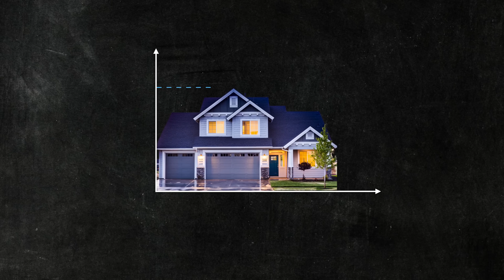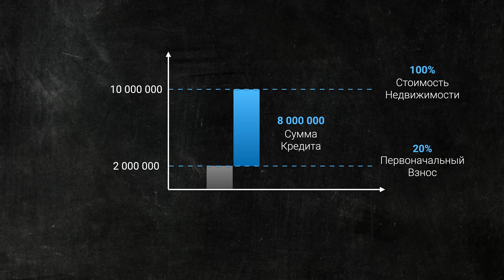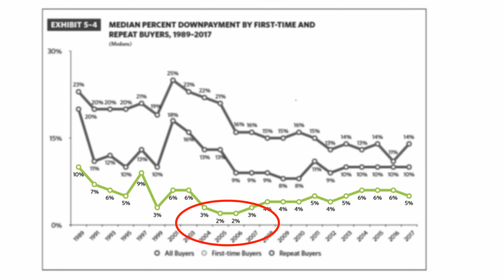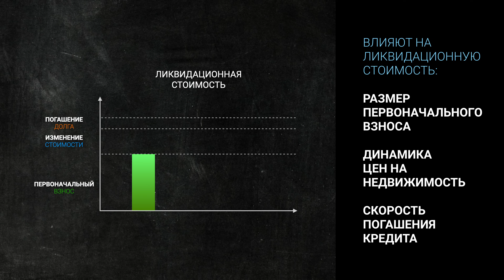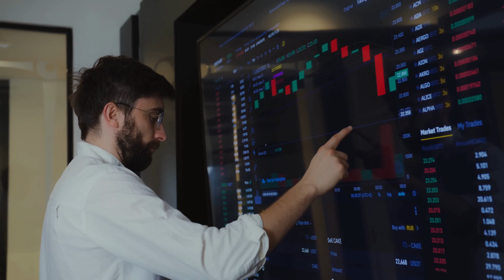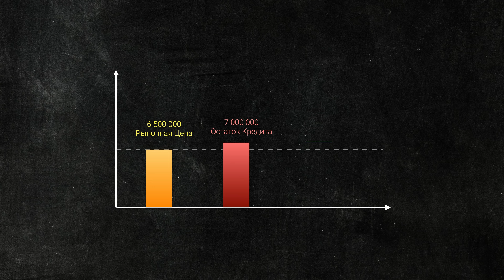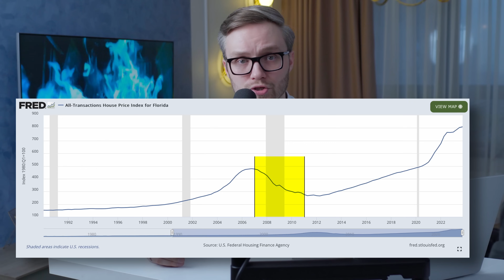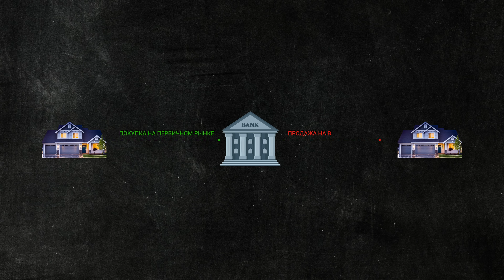Когда УПАДЕТ Рынок Недвижимости? [МАССОВЫЙ ОТКАЗ ОТ ВЫПЛАТ ПО ИПОТЕКАМ]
Ипотечный кризис 2007 года в США научил нас многому. Он показал, что падение рынка недвижимости можно предсказать, наблюдая за двумя простыми индикаторами. Их комбинация может привести к массовому отказу от выплат по ипотечным кредитам.

В этом эпизоде мы попытаемся найти ответ на следующие вопросы:

- Какие индикаторы указывают на начало краха?
- При какой комбинации возникает повышенный риск снижения?
- Как чувствует себя рынок недвижимости в России в 2024 году?
- Как льготные программы повлияли на текущую ситуацию?
- При каких условиях нам может грозить ипотечный кризис?

Использованные материалы:
- ЦБ РФ. Рынок Жилья. Ноябрь 2023
- ИРН. Динамика цен на недвижимость в Москве

Таймкоды:
0:00 Интро
0:38 Показатель №1
2:37 Показатель №2
4:45 Точка Невозврата
6:27 А Что в России?